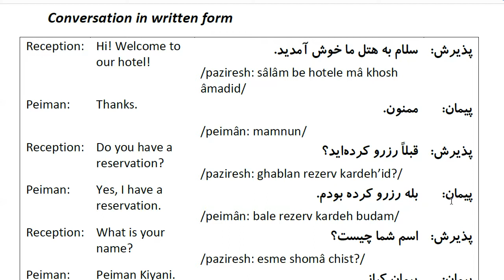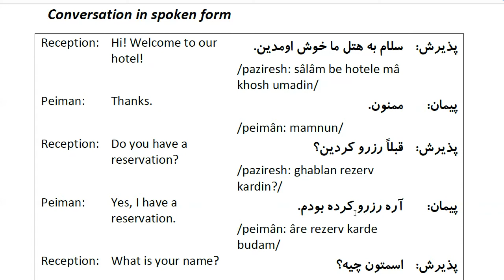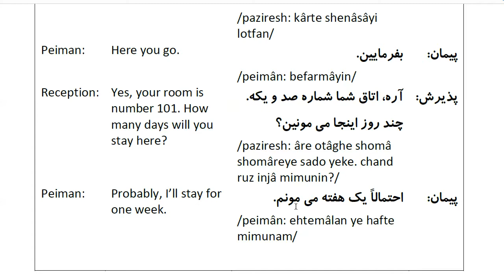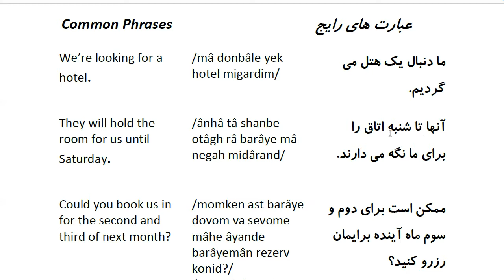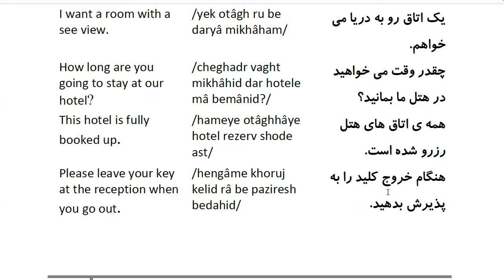Farsi Conversation: Most Common Words and Phrases: Lesson 49: In Hotel